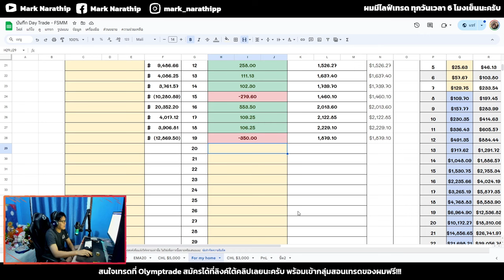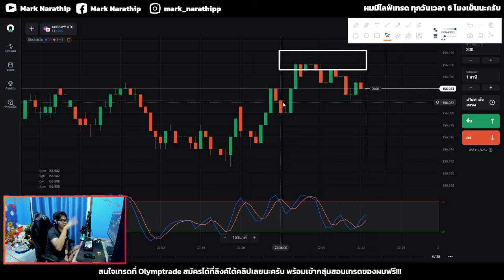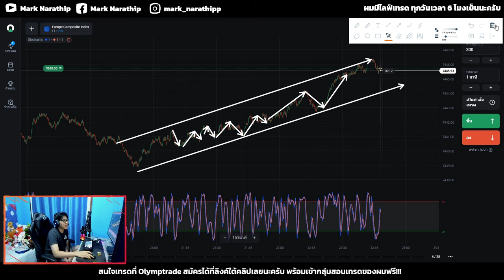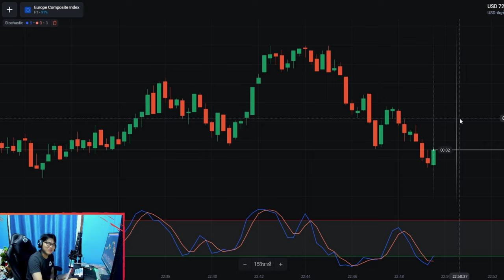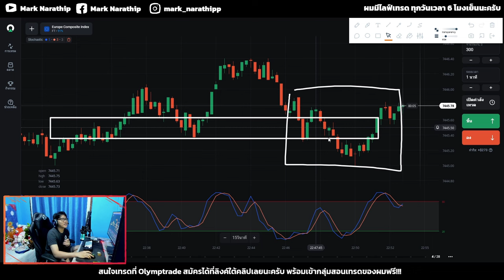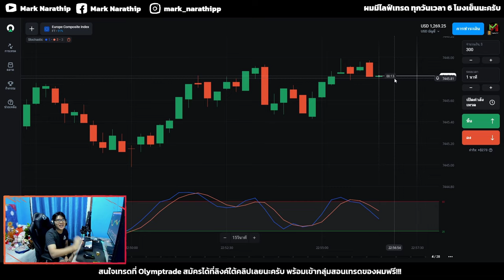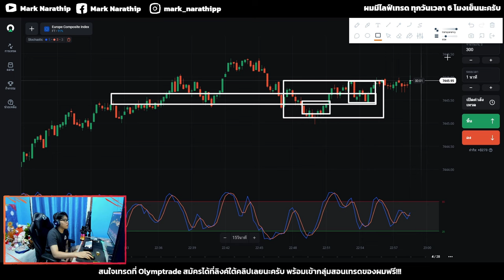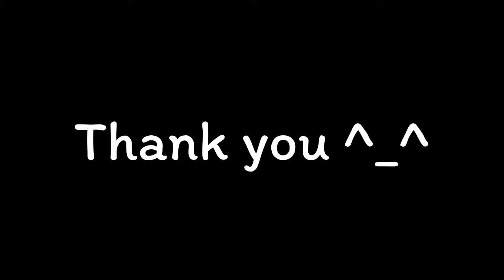Olymptrade ผมเทรดแก้จาก -$350 กลับมา +$163 ได้สำเร็จ!!! 😍 | IQ OPTION, Quotex, pocket option